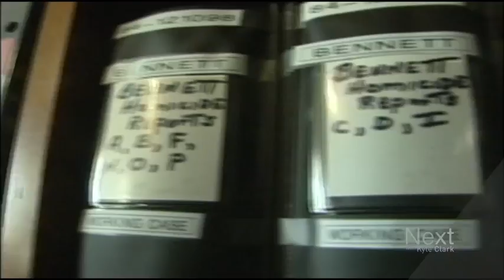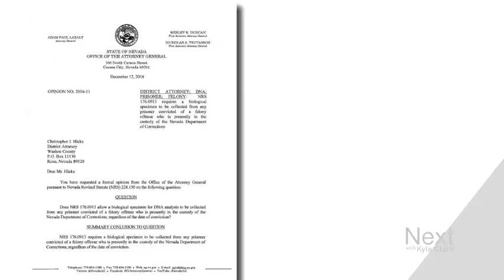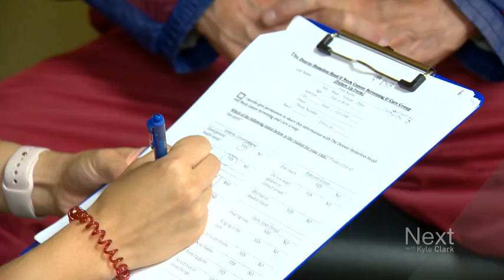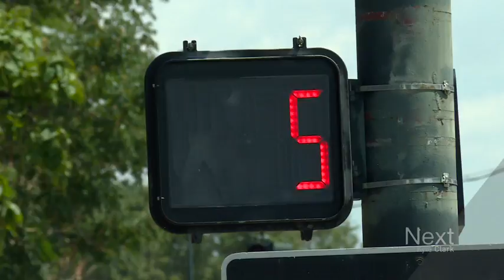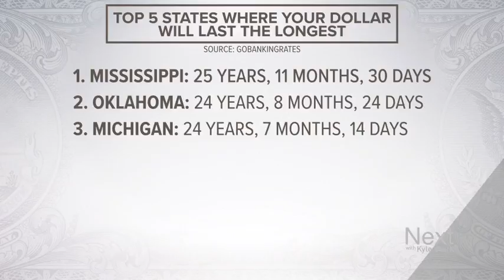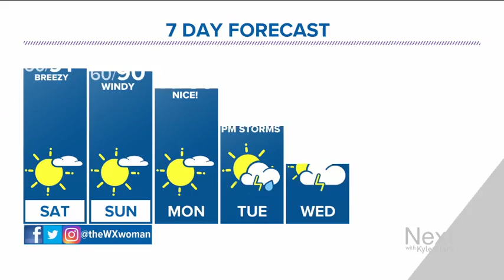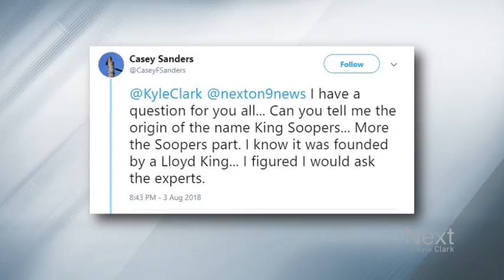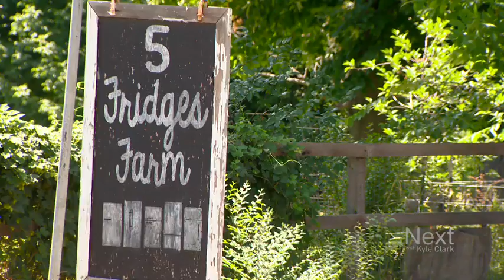The goats go marching one by one; Next with Kyle Clark full show (8/10/18)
–Why it took so long to make the connection to the Bennett family case suspect. –Why a number of stoplights are being replaced. –Next Question: Why is it called King Soopers? –This is one crazy parade, it's a goat parade.